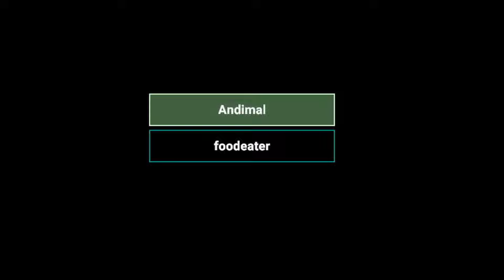SCPSL: 14.0 Gaming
SCPSL 14.0 footage
Some funny moments I had recorded!

Make sure to join my new SCPSL Server ColaCastle by joining my discord down below! :D
If u like the new thumbnail style lemme know in the comments!

If you see this comment C O L A in the description!

outro music is the Bad Piggies theme!

Name of servers i play: Cola Castle / Lars Lab

My IGN: Bob
My Disc: XiqX_